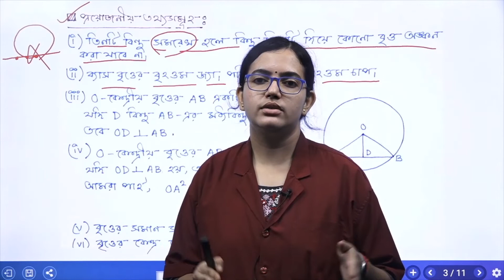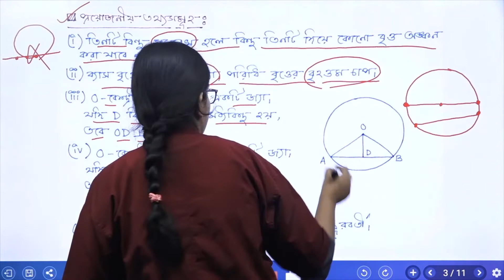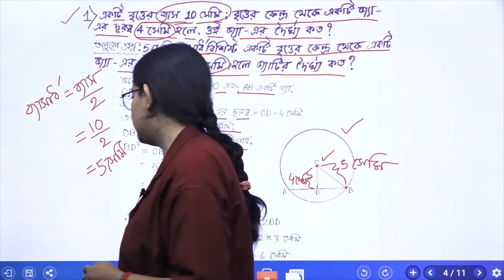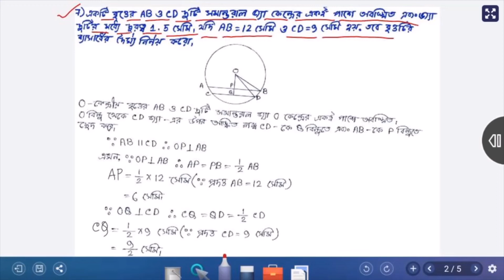Class10/WBBSE/West Bengal Board/ Maths Chapter 3 Theorems related to circle. (Unit B)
Topics Coverd:
i. In the same circle or in equal circles, equal chords intercept equal arcs and subtend equal angels at the centre (Proof is not necessary)
ii.  In the same circle or in equal circles, the chords which subtend equal angles at the centre are equal (proof is not necessary).
iii.  One and only one circle can be drawn through three non-collinear points. (Proof is not necessary)
iv.  If a line drawn from the centre of any circle bisects the chord, which is not a diameter, will be a
perpendicular on the chord— proof.
v.  A perpendicular drawn from the centre of a circle on a chord, which in not a diameter, bisects the
chord - proof.
vi.  Application of above statements.